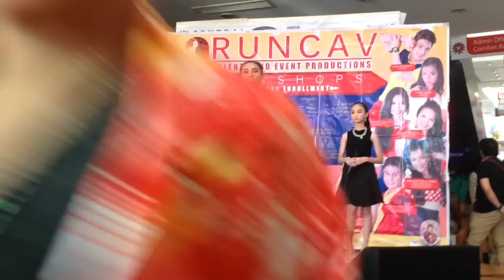RJ Sisters with Jocesa Sing at V. Central Molino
They did an intermission number for RunCav Fashion Show Tour held in this mall last March 29, 2015